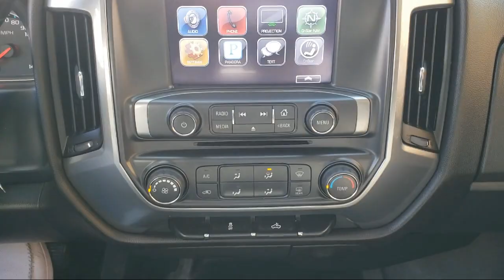2016 Chevrolet Silverado 1500 LT Standard Cab Blaine Fridley Coon Rapids Anoka Andover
2016 Chevrolet Silverado 1500 LT Standard Cab Stock Number: C1006 Vin:1GCNKREC8GZ195780.

Bedrock Motors
9901 Central Avenue